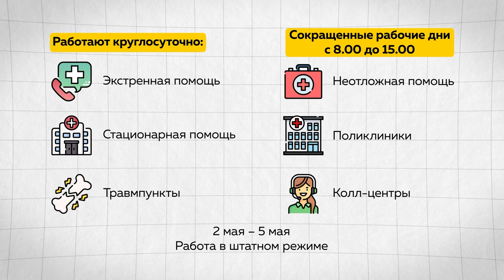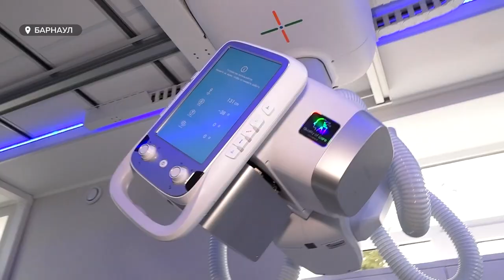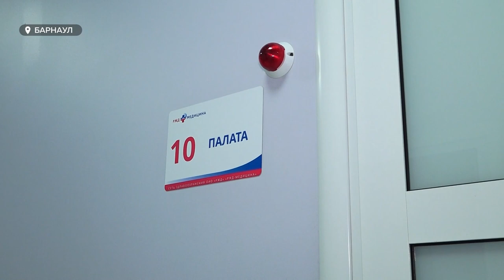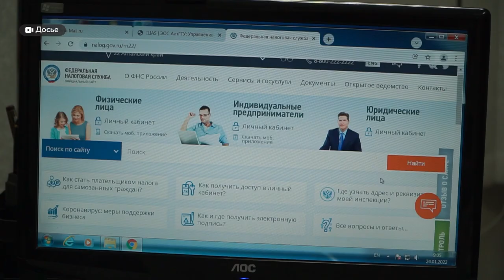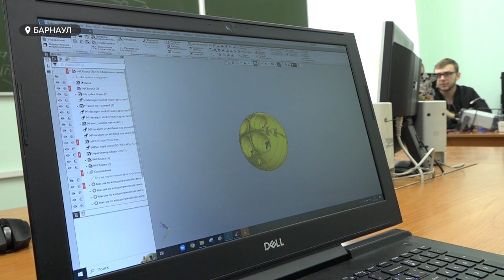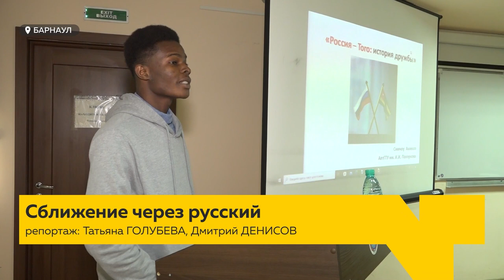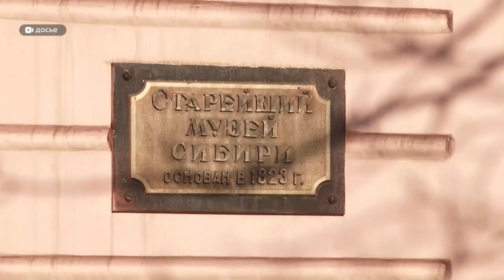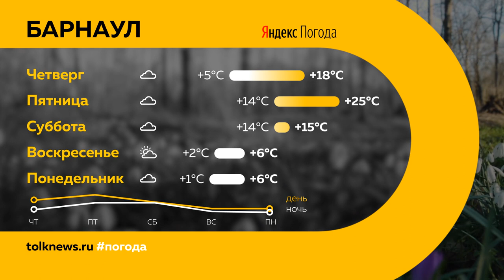"День с Толком". 26.04.2023.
Смотрите в выпуске:

00:00 Анонс
00:47 Медпомощь в праздничные выходные
01:50 Высокотехнологическая медицинская помощь в крае
04:42 Соглашение между Алтайским краем и Санкт-Петербургом
06:16 Налоговые декларации за 2022 год
07:28 Образовательный конструктор беспилотника
10:54 Обработка территории от клещей
10:58 День аварии на Чернобыльской АЭС
11:54 Конференция, посвященная сотрудничеству между странами
15:08 Стройка художественного музея края
16:50 Погода